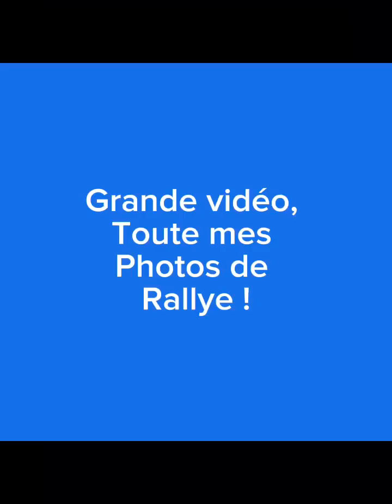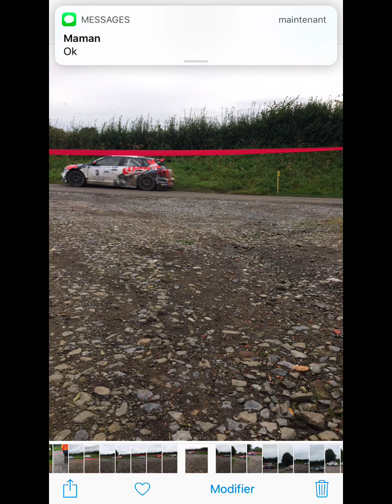Grandes vidéos , sur toute mes photos de Rallye !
Il y a le Rallye :

Charlemagne 2021
Touquet 2022
De là lys 2022 et 2023
. ect .

Bon visionage et n’hésitez pas à laisser un commentaires ! 😉